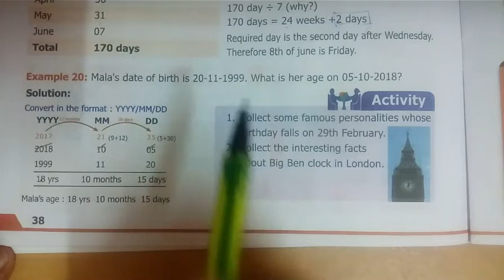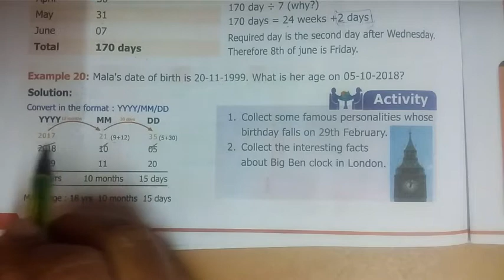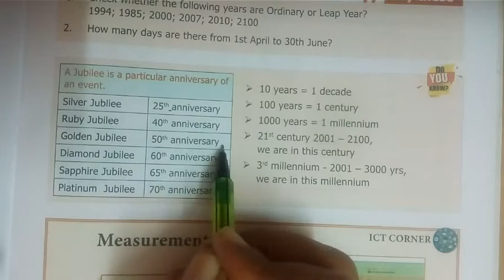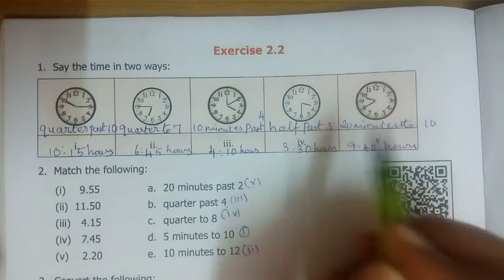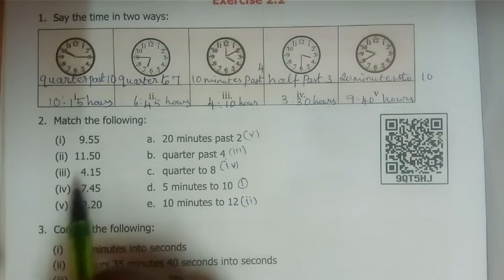6th maths| chapter 2 |Exercise 2.2| Sum 1 & 2|Term 2